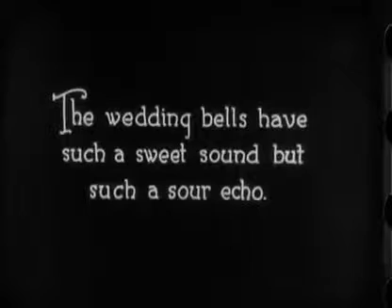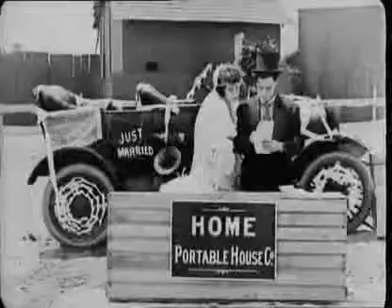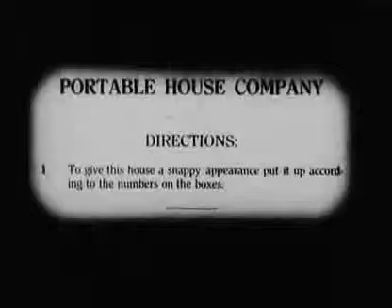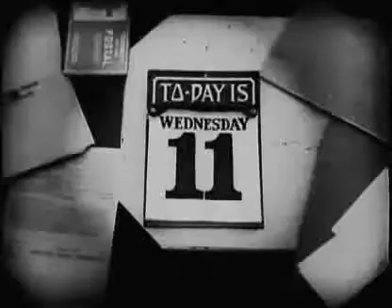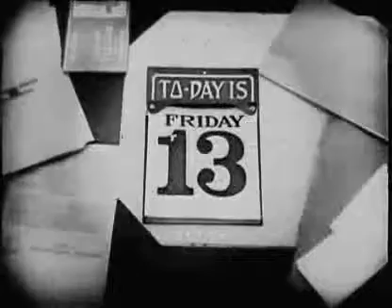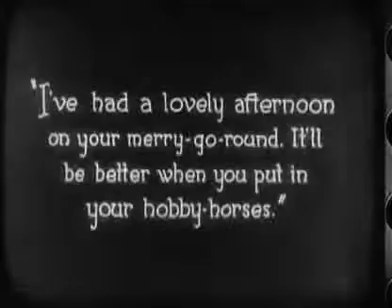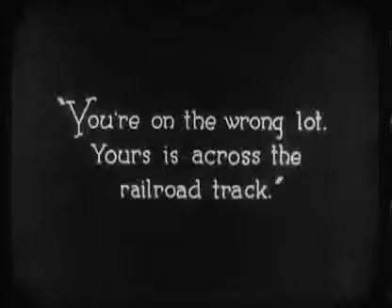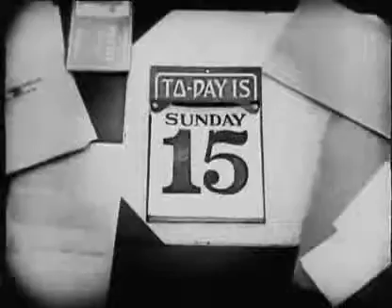One Week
Film de Bustuer keaton et Eddie Cline
1920 22'
musique re-samplée et re-composée par Xavier Garcia